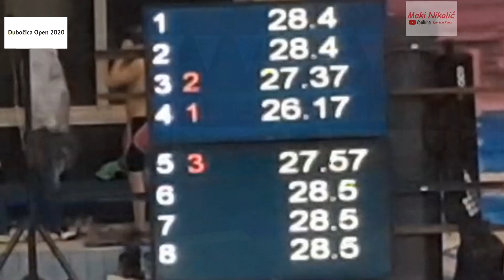Dubočica Open 2020 Stanisavljević Nina DUB 50 m Freestyle Final A (W) 15.02.2020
1.Stanisavljević Nina DUB
2.Blaževska Eminova Mia ORION
3.Dimkić Isidora 11 APR